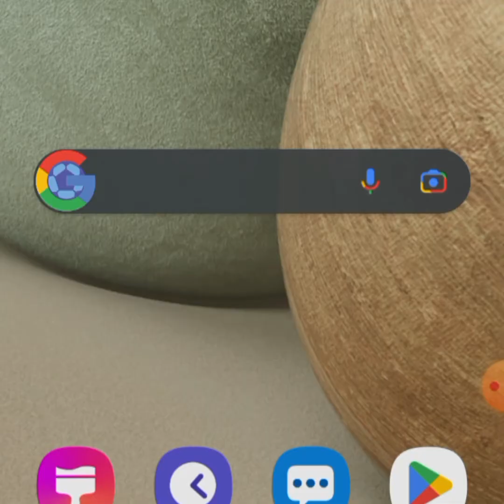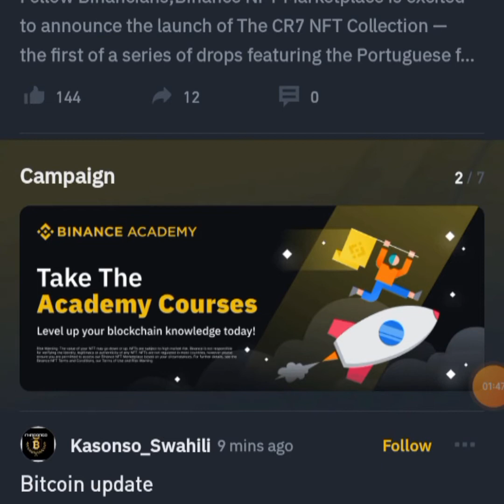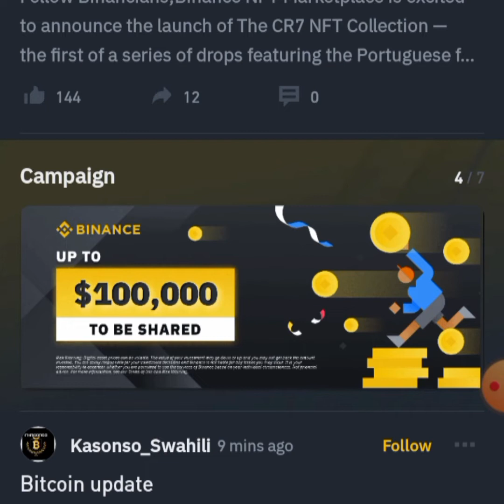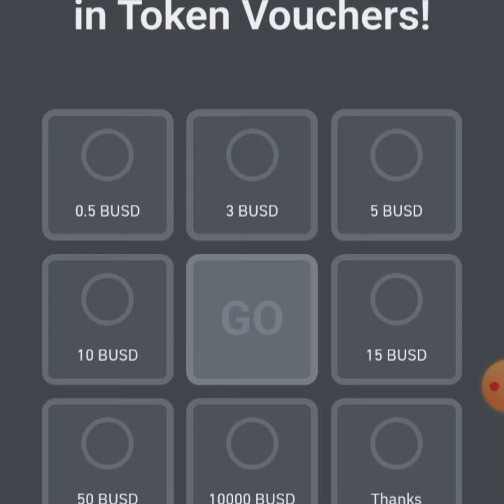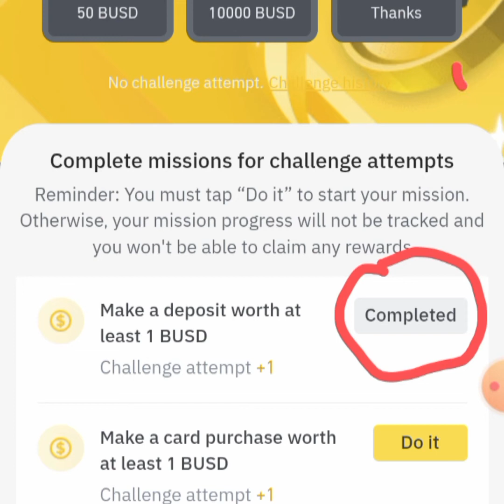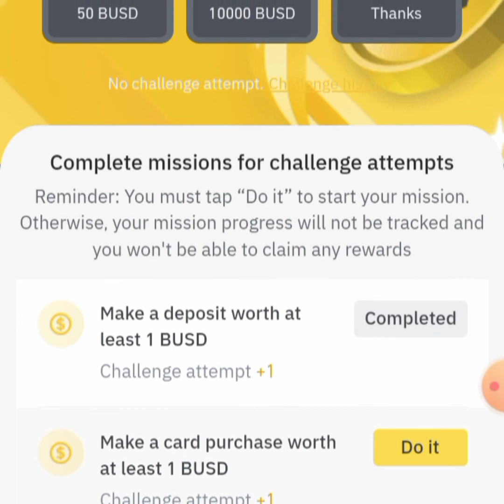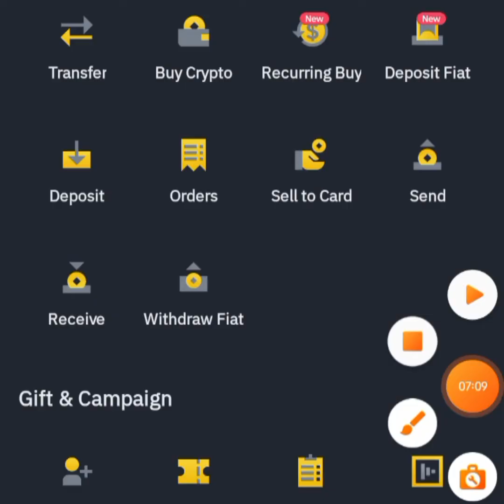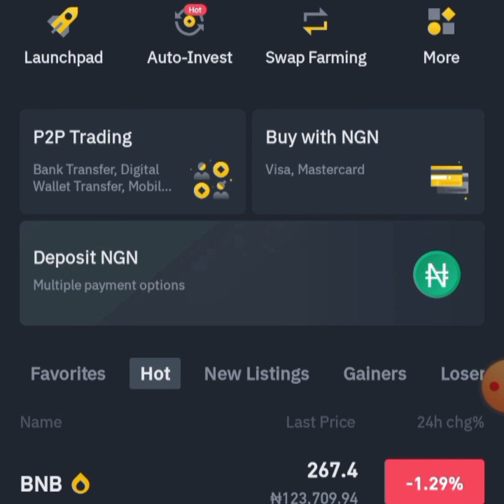Win $5 to 10,000 busd from this campaign using you Binance.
ABOUT ME

this video talks about a recent campaign in the Binance exchange account where you stand the chance to win Binance 5 to 10,000 busd ..